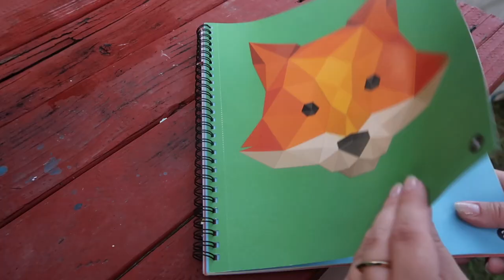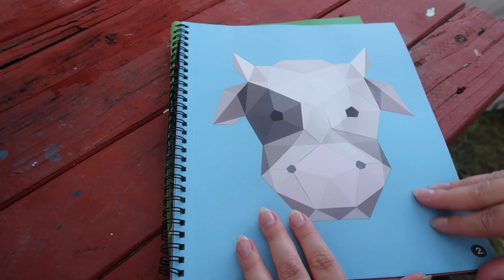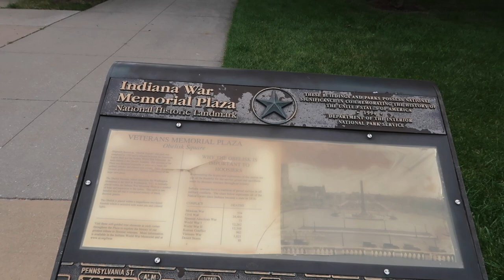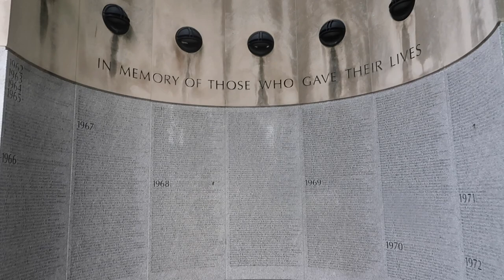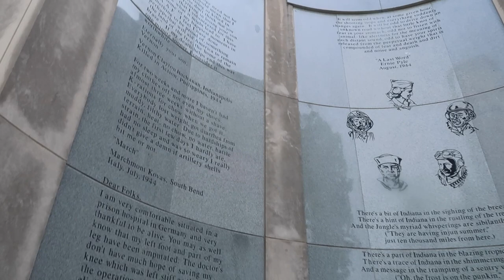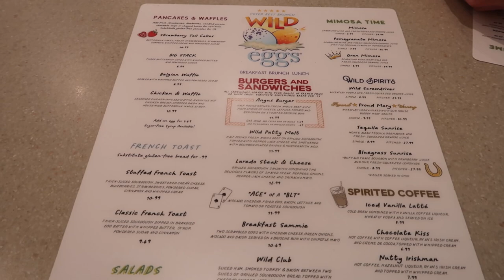BACK ON THE ROAD! CARLIFE in the MIDWEST | Katie Carney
414 S. Service Road